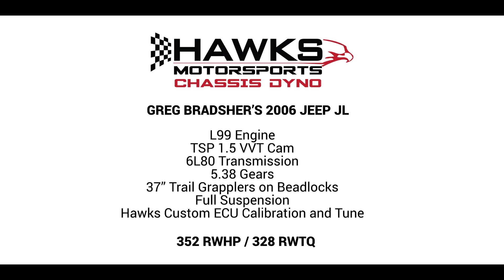Greg's 06 Jeep L99 Swap DYNO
Greg decided to do a swap in his 2006 Jeep and came to Hawks for a L99. We installed a TSP CAM before he picked up the engine. Greg did the install himself and brought it back to Hawks for a calibration and tune.